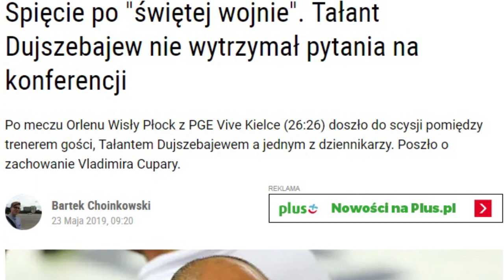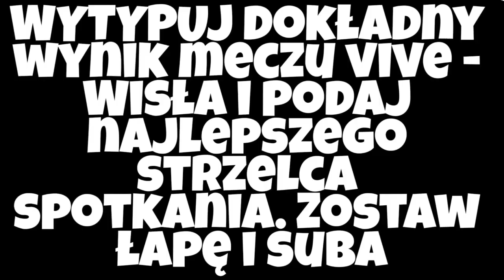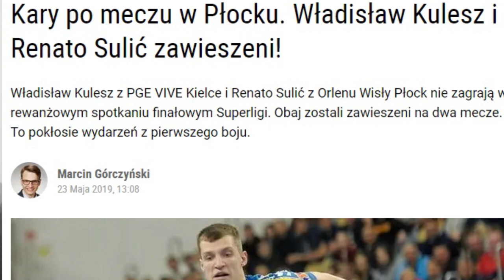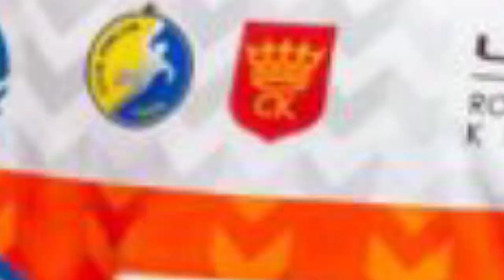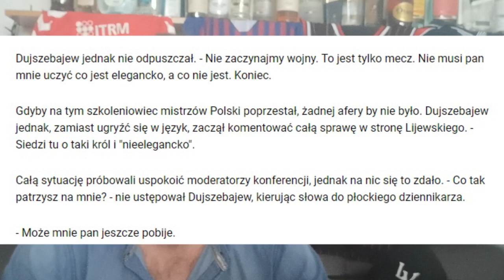Kto Zostanie Mistrzem Polski? | Vive Kielce vs Wisła Płock | Święta Wojna | Typujemy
W tym odcinku:
👉 Finał PGNIG superligi
👉 Święta Wojna
👉 Kto zostanie Mistrzem Polski
👉 Na co warto postawić?
👉Konkurs

★Szczegóły KONKURSU: 👉Wytypuj dokładny wynik spotkania VIVE - WISŁA i ZAWODNIKA Z NAJWYŻSZĄ LICZBĄ PUNKTÓW  w komentarzu pod tym filmem, zostaw SUBA i ŁAPKĘ W GÓRĘ

❗ DO WYGRANIA: PAKIET PREMIUM W SERWISIE ❗ - odpowiedzi wpisujcie w komentarzu ! - wygrywa jedna poprawna odpowiedź

Zdjęcia

/Piotr Augustyniak
 (PIOTR HEJKE)
Orlen Wisla Plock Facebook
PGNiG super liga
Anna Benicewicz-Miazga